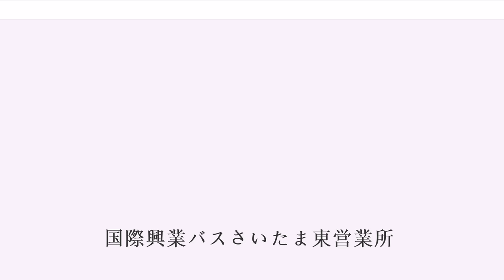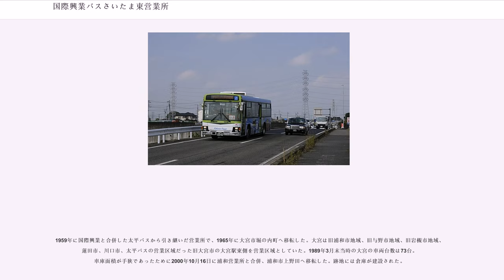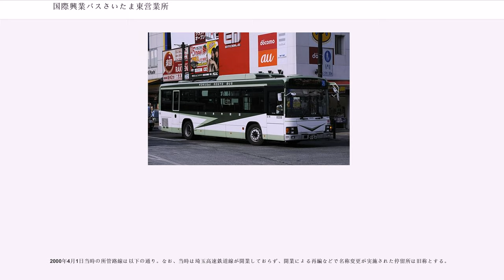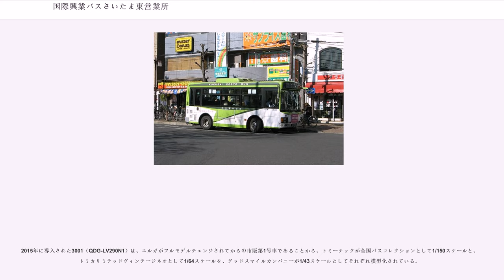国際興業バスさいたま東営業所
国際興業バスさいたま東営業所（こくさいこうぎょうバスさいたまひがしえいぎょうしょ）は、埼玉県さいたま市緑区上野田629-15に位置する国際興業バスの営業所である。

浦和駅東口・大宮駅東口をターミナルとした広範囲なエリアを所管し、さいたま市・蓮田市・川口市に路線を持つ。

敷地は国際興業の営業所の中でもかなり広く、他の営業所による除籍車両の一時的な留置や国際興業主催のイベント「国際興業バスまつり」（2004年以降）は当営業所で行われている。

浦和駅から越谷街道を経由し、東川口駅・浦和美園駅方面へ向かう。浦01・浦02が主軸で、浦03・浦06は平日朝のみ運行の折返し路線である。
日中は、浦01が1時間に2本、浦02または浦02Sが1時間に1本の運行となっている。後述の浦09と合わせて日中の浦和駅東口 - 浅間下間は1時間に7本程度、念仏橋 - 大門小学校入口間は1時間に3本の運行が確保されている。

2006年4月21日、浦和美園駅南側にイオン浦和美園ショッピングセンター（現：イオンモール浦和美園）が開店したことで、大門 - 浦和美園駅間においてイオン経由へ経路変更が実施された。しかし、イオンは自家用車での来店者が多く、土曜・休日を中心に混雑による渋滞によって遅延が発生することから、2007年4月9日のダイヤ改正で土曜・休日に限り、浦和駅方面はイオン構内へ乗り入れないように経路変更を行った。

2008年3月30日の浦和駅東口での新道開通に伴い、越谷街道方面の路線は全て浦和駅東口発着に変更された。2013年11月1日のダイヤ改正で旧・浦02と浦02-3が廃止され、浦02-2は枝番が外れて新・浦02となった。

浦和駅東口から日の出通り経由で東浦和駅へ向かう路線で、一部はさらに先の芝原・馬場方面へ向かう。沿線に団地を多く抱えるため、メインである浦和駅東口 - 東浦和駅間は1時間に5-9本と多く設定されている。また、東浦和駅から先も馬場折返場行きが1時間に3 - 4本、さいたま東営業所までも1時間に1 - 4本設定されており、便利な路線である。そのため、沿線である芝原・宮本地区でもかなりの本数が確保されているが、宮本地区の場合は浦和駅方向の本数が朝時間帯において6時台を除き少ない。

浦和駅東口発東浦和駅止まりの浦04が1時間に3本程度、東浦和駅経由馬場折返場行きの浦04-2(市立病院まで向かう浦04-2H)を含むが1時間に2本程度、東浦和駅経由さいたま東営業所行きの浦04-3は時間帯により運行されたりされなかったりする。東浦和駅始発の東浦01・東浦01H、東浦02、東浦81は1時間に2本程度の運行であり、朝夕になると本数が増える。

2012年10月10日より、浦和駅周辺の交通規制の変更によって浦和駅西口発着から浦和駅東口（東口通り）発着へ変更され、2015年1月16日より、浦和駅東口ロータリーの全面完成に伴い、そちらからの発着に変更された。

2017年9月16日より、馬場折返場発着の一部便を延長する形でさいたま市立病院に乗り入れる浦04-2H・東浦01Hが新設された。

東浦01は、かつて鳩ヶ谷担当便も存在していたが、2010年3月15日よりさいたま東単独での運行となっている。

浦和駅東口からバイパス・市立病院経由で南台方面へ向かう。市立病院停留所が病院玄関前に位置していることから中時間停車させることが出来ず、折返しは一つ先の南台で行っている。浦08がバイパスを経由するようになったのは埼京線開業による再編が行われた1985年10月1日で、さいたま東営業所開設によって浦08-2が新設された。この浦08-2新設によって、大03再編時（前述）に路線が消滅した南台 - 上山間でバス路線が復活した。

2007年1月16日に道祖土入口から国道463号バイパス・新見沼大橋を経由して浦和美園駅へ向かう美01が新設、これによって浦08・美01が約30分間隔で運行するようになり（駒場運動公園入口 - 不動谷は15分間隔）、利便性が向上した。2008年3月30日の浦和駅東口での新道開通に伴い、越谷街道方面の路線は全て浦和駅東口発着に変更された。

浦和駅から越谷街道を経由し、尾間木から東浦和駅方面へ向かう。浦09が主軸で、それ以外は全て朝夕...